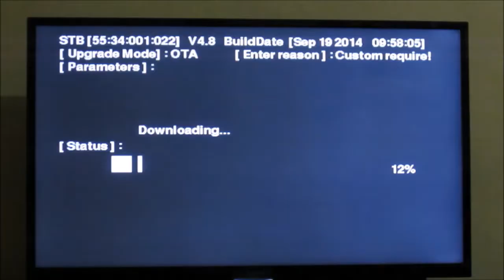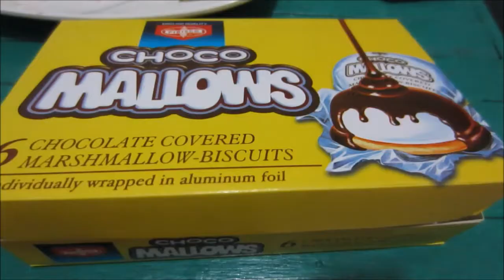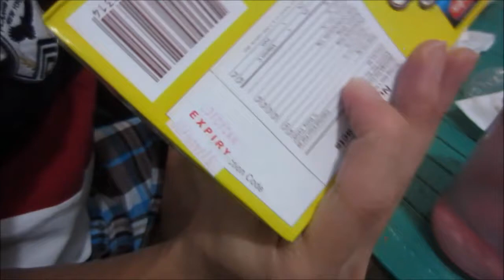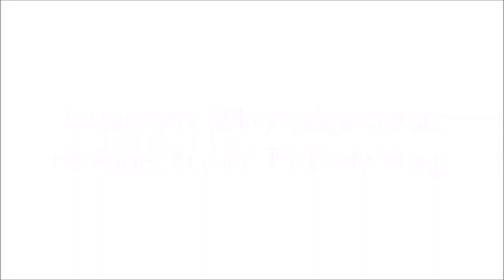Vlog: VISA APPROVED! | July 13-14, 2016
New vlogger here from Laguna! Samahan nyo ako sa mga lakad ko, work, gala, food trip, road trip, date namin ni Ali, tambay, etc.